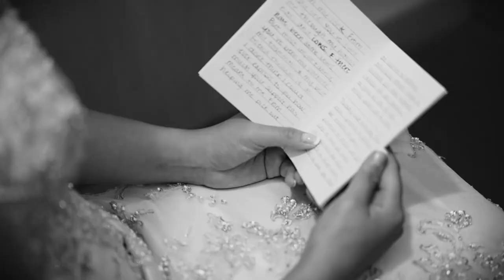Lydia & Kody | Wedding Highlight (2021)